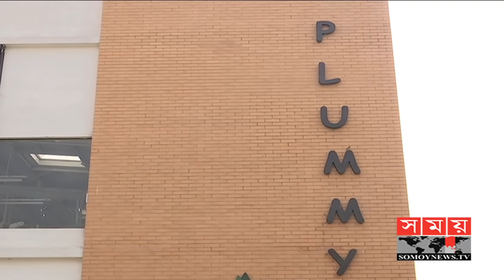বিশ্বের সেরা তিনটি পোশাক প্রস্তুতকারী কারখানাই বাংলাদেশে | World's Best Garments in BD | Somoy Tv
বাংলাদেশ এখন আর তাজরীণ ফ্যাশনস কিংবা রানাপ্লাজার দেশ নয়। সময়ের ব্যবধানে নীট, ওভেন ও ডেনিম; এই তিন ধরনের পোশাক প্রস্তুতকারী বিশ্বের সেরা তিনটি কারখানাই গড়ে উঠেছে এই দেশে। উদ্যোক্তাদের দাবি, উন্নতমানের কারখানা স্থাপনে অনেক এগিয়ে বাংলাদেশ। তাদের মতে, অভিজ্ঞদের পরামর্শ নিলে তুলনামূলক কম খরচেই উৎপাদনশীল সবুজ কারখানা গড়ে তোলা সম্ভব।

প্রায় ২৩ বিঘা জমির ওপর গড়ে তোলা নানা স্থাপনার মধ্যে রয়েছে ছোট্ট লেক-ঝর্ণা, বেশিরভাগ ফাঁকা জায়গা আর গাছপালায় ভরা প্রাকৃতিক পরিবেশ।

এমন পরিবেশে দো-তলা ভবনে চলে ক্রেতার চাহিদা মোতাবেক নীট পোশাকের উৎপাদন কার্যক্রম। কর্মক্ষেত্রে স্বস্তির জন্য এয়ার কন্ডিশনার'র পরিবর্তে রয়েছে এয়ারকুলার, স্কাইলাইটের ব্যবস্থা। স্বাস্থ্য সুরক্ষাসহ শ্রমিক অধিকারের সব বিষয়ই যত্নসহ দেখা হয় বিশ্বসেরা এই নীট পোশাক কারখানা- প্ল্যামি ফ্যাশন্সে।

ভিন্ন একটি ভবনে নিজেদের চাহিদা মতো উৎপাদন করা হয় নীট কাপড়। চুক্তি মোতাবেক অন্য কারখানার কাপড়ও তৈরি হয় এখানে। আর কাপড়ে পছন্দের রং মেশাতে রয়েছে কারখানাটির নিজস্ব ডায়িং সেকশন।

লিড সনদের শর্ত পূরণে এসব কর্মযজ্ঞে ব্যবহার করা হয় জ্বালানি সাশ্রয়ী যন্ত্রপাতি। জ্বালানির একটি বড় অংশের যোগান আসে সোলার প্যানেল থেকে। পরিবেশের সুরক্ষায় ওয়াটার ট্রিটমেন্ট প্ল্যান্টে শোধন হয় দূষিত পানি।

উদ্যোক্তারা জানান, বিশ্বব্যাপী সবুজ শিল্পায়নের ধারণা খুব বেশিদিনের নয়। তবে, এ যাত্রায় এগিয়ে এখন বাংলাদেশই।

Bangladesh is no longer a Tazreen Fashions or a Ranaplaza country. Net, oven and denim over time; The three best-known factories in the world have been developed in this country. Entrepreneurs claim, Bangladesh is ahead to set up a quality factory. According to them, it is possible to develop productive green plants with the help of experts if the cost is less.

There are small lakes-waterfalls, most of the free space, and the natural surroundings of the trees, which include some of the nearly 23 bighas of land.

Under such conditions, in the residential building, the demand for net garments production activities, according to the demand of the buyer. Air conditioner instead of air conditioner for workplace comfort, skylight system. All of the rights of workers, including health and safety, are looked after by the fact that these nit garments factory - Plummy Fashions

Knit cloth is manufactured in a different building as per their needs. Under the contract, other factory clothes are also made. And the factory's own dyeing section is to blend the color of choice.

To meet the requirements of the Lead Certificates, these are used in energy saving equipment. A large part of the fuel comes from the solar panel. Water Treatment Plant to Protect the Environment The polluted water is purified.

Entrepreneurs say that the concept of green industrialization is not very long in the world. However, now Bangladesh is ahead in this journey.